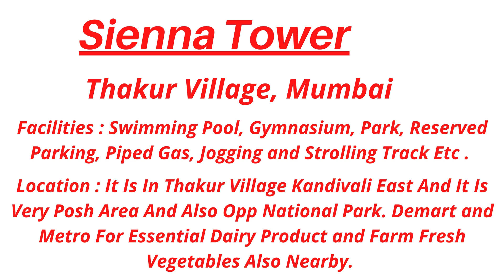1 ,2 Bhk Flats In Sienna Tower With Parking .Epsilon Tower 2 ,3 Bhk Flats In With Parking For Sale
Exclusive Flats Available For Sale (1 BHK , 2 BHK ,3 BHK) In Kandivali East. Thakur Village .

Regards,
Jay Udeshi,
Highrise Properties Consultants,